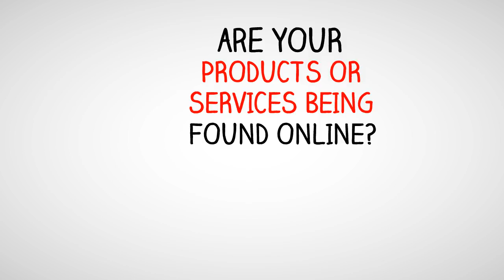Welcome to Umbrella Web Studio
Umbrella Web Studio provides responsive web design & search engine marketing services to businesses in the UK.

Our team can help you with your SEM & SEO marketing strategies to bring in new customers and create brand awareness.